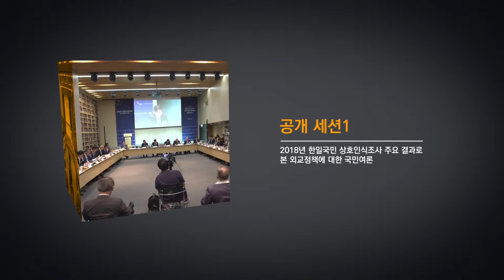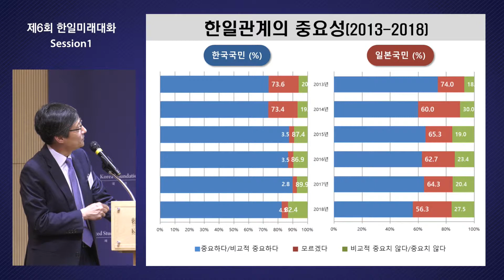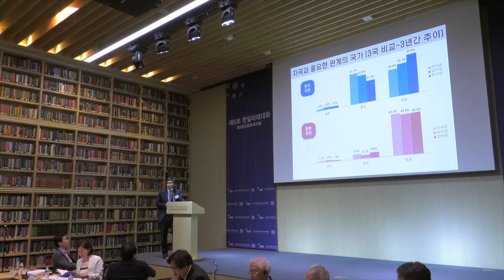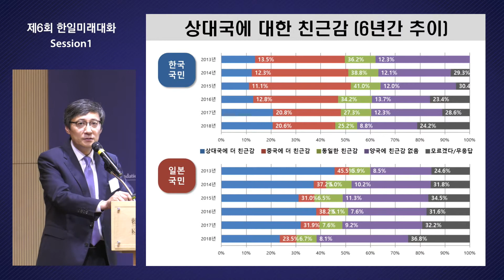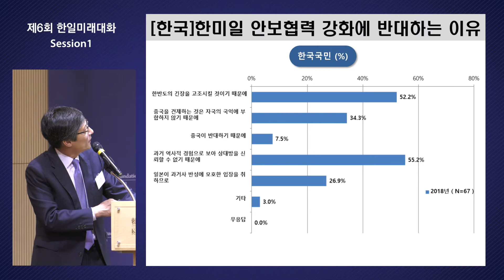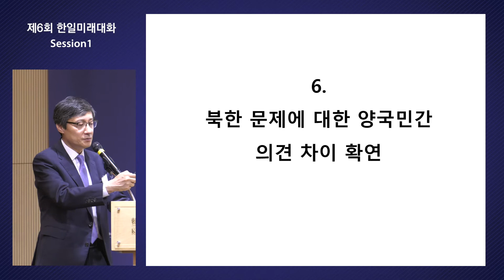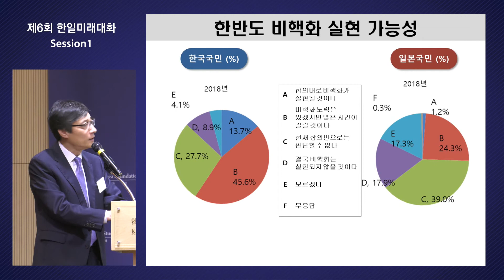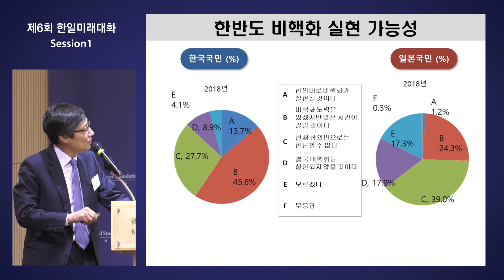[제6회 한일미래대화] 손열 동아시아연구원 원장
제6회 한일미래대화

장소: 한국고등교육재단 컨퍼런스홀

주최: 한국고등교육재단, 동아시아연구원, 겐론NPO

[세션1. 2018년 한일국민 상호인식조사 주요 결과로 본 한외교정책에 대한 국민여론]

한국고등교육재단은 동아시아연구원(EAI)•일본 겐론 NPO와 공동으로 제6회 한·일 미래대화를 개최했다. 2018 한·일 국민 상호인식조사 주요 결과를 바탕으로 양국의 정·관계, 재계, 학계의 다양한 전문가와 일반 시민 등 총 200여명이 참여하여 활발한 토론을 벌였다.

한·일 국민 상호인식조사에서는 양국 국민들의 상호 부정적 인식이 감소하고 긍정적 인식이 소폭 상승하는 등 상호인식 전환의 모멘텀이 보이는 점이 주목됐다. 한·일 양국의 "시민 대 시민 외교(People to People Diplomacy)"의 장으로 진행된 이번 회의에서는 북핵 문제에 대응하기 위한  한·일 안보협력 방안과 동북아 평화증진에 대한 논의가 심도 있게 진행되었고, 한·일 양국의 민간 교류 활성화 및 우호관계 증진방안에 대해 폭넓은 토론이 이루어졌다.